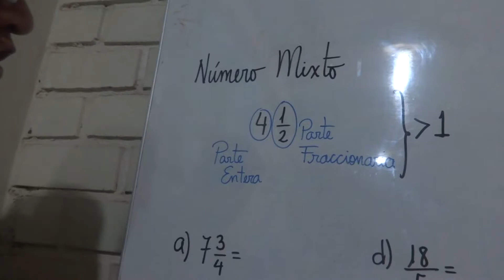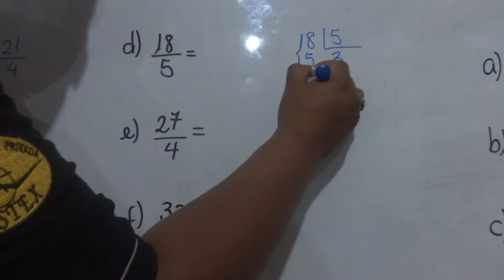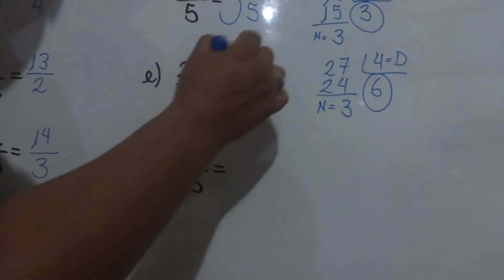NUMEROS MIXTOS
APOYANDO A LA EDUCACION